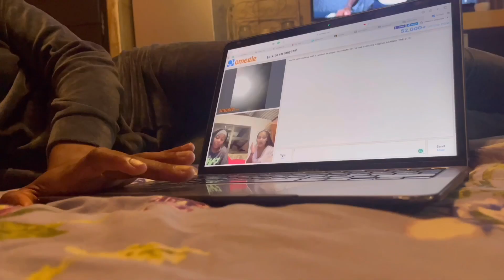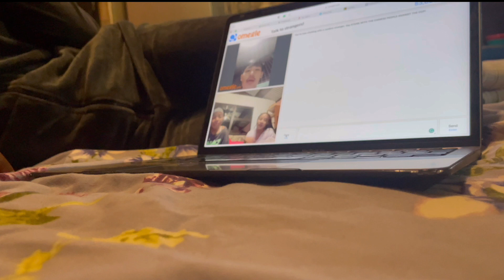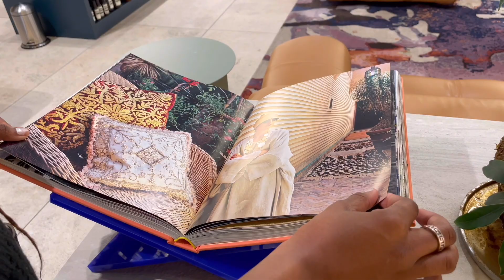Weekend Vlog: sleepover+ Sandton City+ lunch with the girls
Hey angels,👼🏽🤍
xoxo